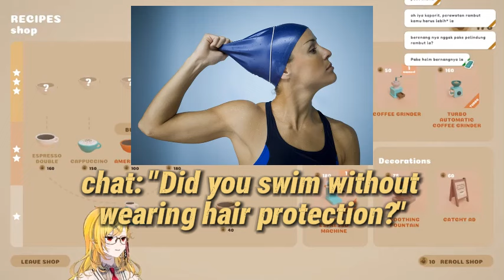It seems like Kaela is getting a little character development in taking care of herself, maybe..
-【Coffee Caravan】im a proud caffeine-free but i found this comfy game【Kaela Kovalskia / hololiveID】